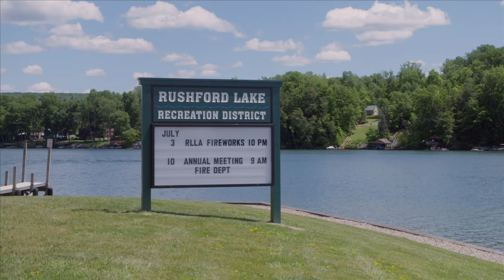Armstrong Business Solutions Testimonial: R&K Marina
Mike Helwig of R&K Marina talks about how Armstrong's high speed internet positively impacts their business!

Visit ArmstrongOneWire.com/business to learn more!